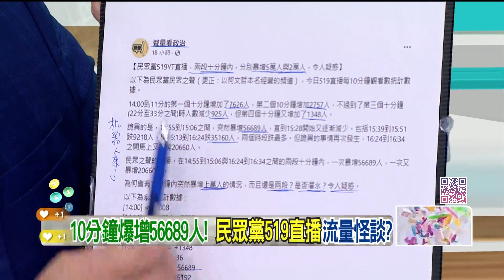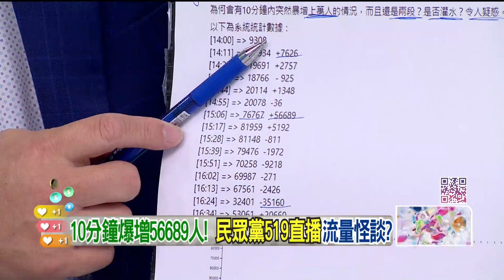精華片段》直播10分鐘暴增5萬人？ 邱敏寬 揭民眾黨「流量怪談」【狠狠抖內幕】2024.05.20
來賓：
資深媒體人 姚惠珍
桃園市議員（國）凌濤
時事評論員 周偉航
立法委員（民）賴瑞隆
財經專家 邱敏寬
人氣網紅 四叉貓
公督盟執行長 張宏林

壹電視全新節目【狠狠抖內幕】
9/4日起每周一至周五
王乃伃 叢慧芸 帶你看懂政治眉角！
每周一至周五 下午14:00-16:00